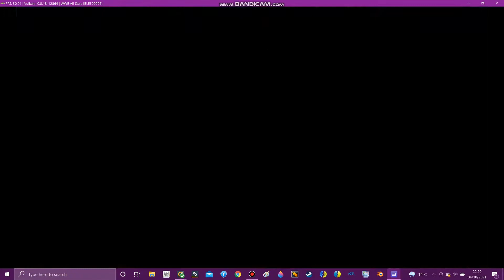WWE ALL STARS character creation Eddie Hall VS Hafthor Bjornsson